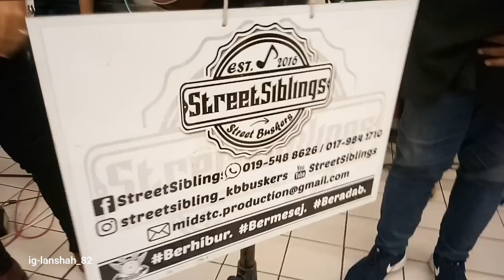Dato Aznil Haji Nawawi buat orang ramai semua menyanyi Pelangi Indah